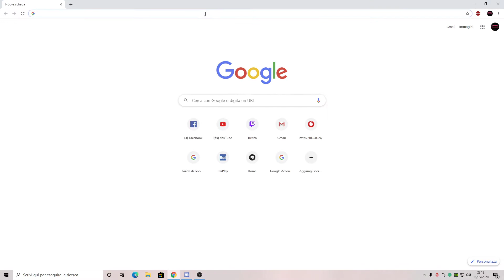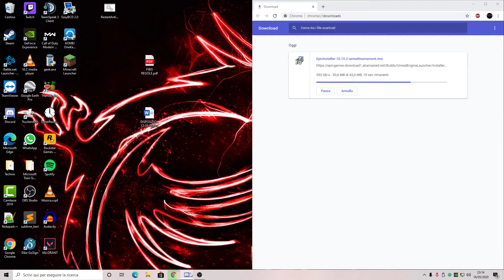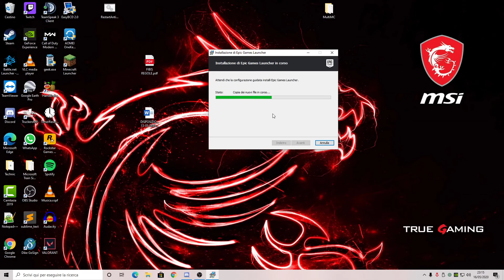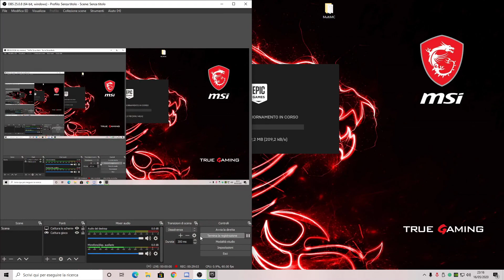Valorant E4 ROAD TO IRON 2